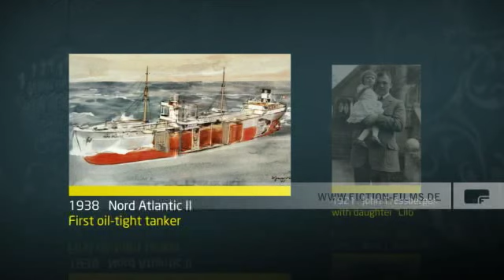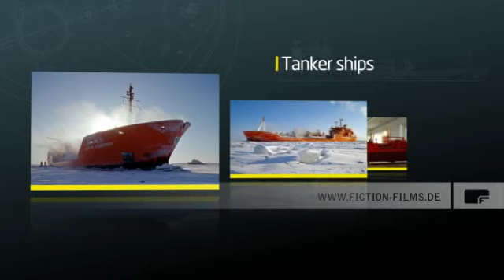DEUTSCHE AFRIKA-LINIEN (DAL) Corporate Imagefilm produced by Fiction Films GmbH / © FictionFilmsGmbH